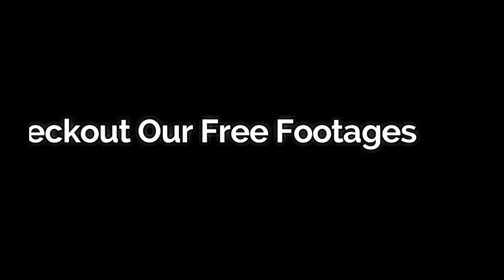Tomorrowland Time Travel/ Space Launch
This Footage video is taken from the Tomorrowland movie.